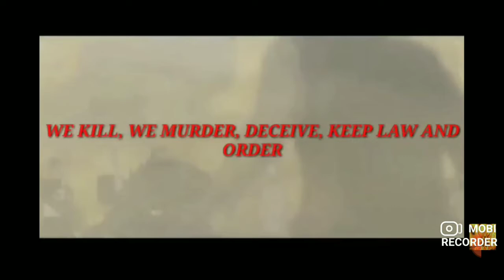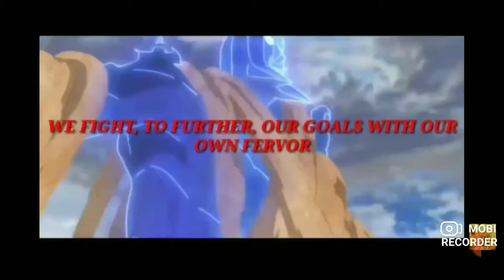REACTING TO MADARA RAP SONG ft [Rhyce Records ]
Aye this was so fire, just like them Uchiha's with there fire style. Got to get them both on a track at some point